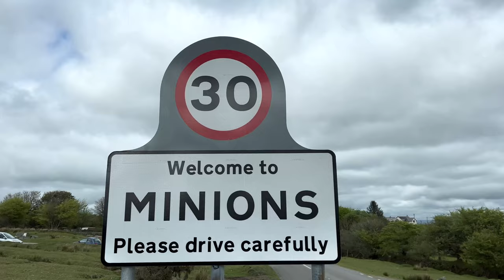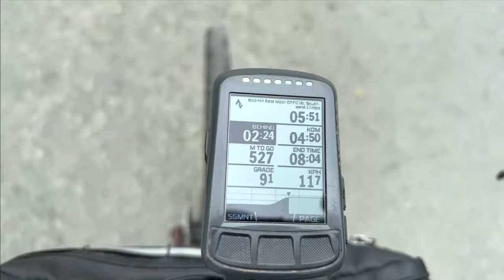How Many Official Cornish Climbs Can I do in a Day?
To Complete My Videos From Cornwall, I attempted to complete the nine remaining South West Official Climbs in one day. The gradients and travelling between them were the main obstacles to overcome, What I didn't take into account, was actually finding them without getting lost!! Some of Cornwall's best climbs included the 33% gradient on Blue Hills, a 3.5km climb up to Kit Hill and a trip to the village of Minions, for the Caradon Hill climb.

Insta360 Camera's